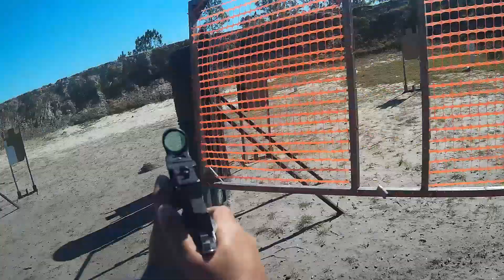Space Coast USPSA @ Volusia County Gun & Hunt - March 2020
Went back to my CMore Slide Ride. Much better! It was cold and windy so my trigger finger froze a couple times during the match.